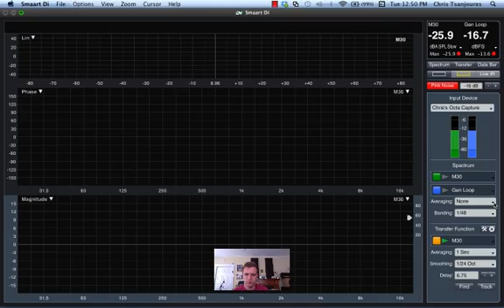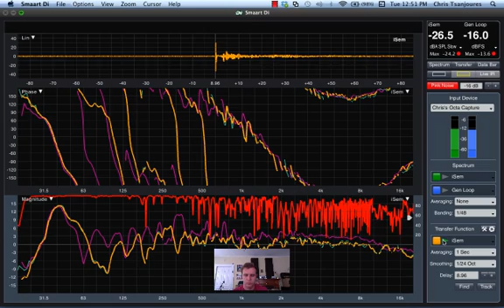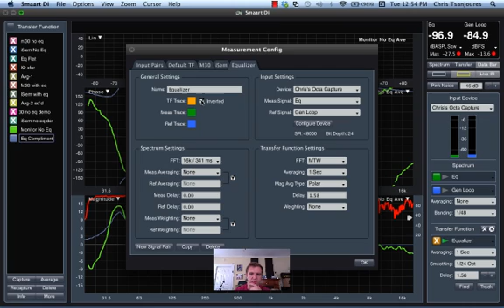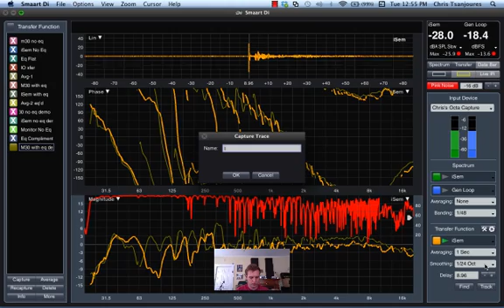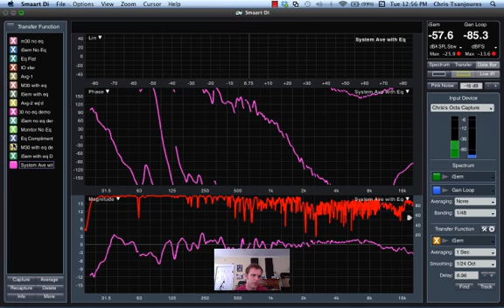Smaart v.7 Di Configuration and Concepts with a generic IO (pt 2 of 2)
Chris @ Rational continues using configured measurement pairs (refer to pt1 of Smaart Di Configuration and Concepts with a generic IO) to capture and create an averaged response of a system, then uses the averaged trace to create a complimentary Eq for the system under test.